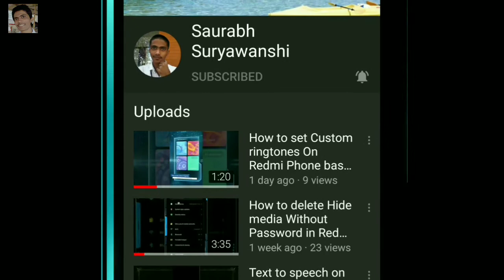DC Gear motor Load Test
In this video I am show you how DC MOTOR Is Power full  by watching this video you can learn this